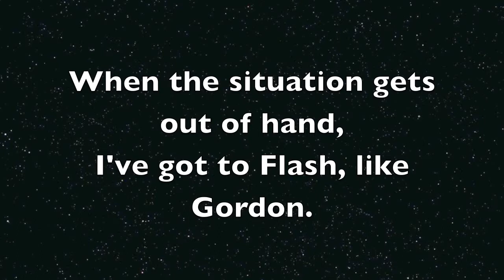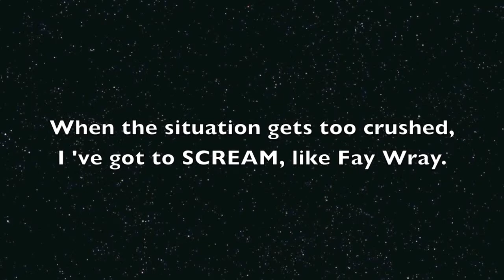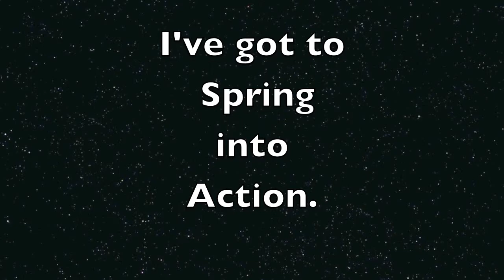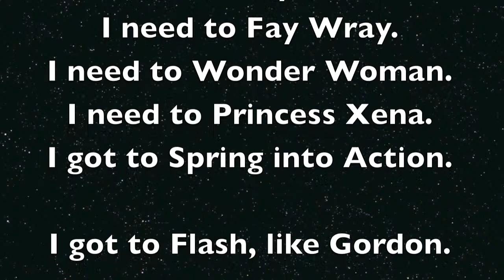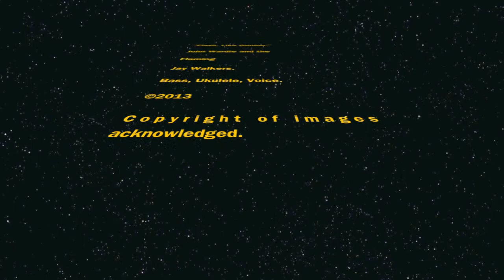Flash, Like Gordon.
Bass, Ukulele, Voice.

Inspiration to get moving.